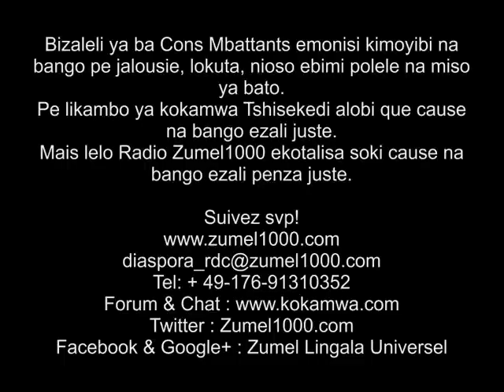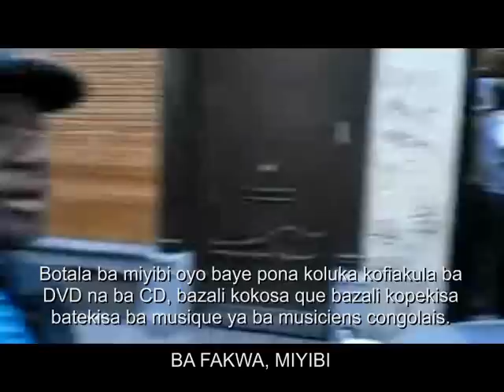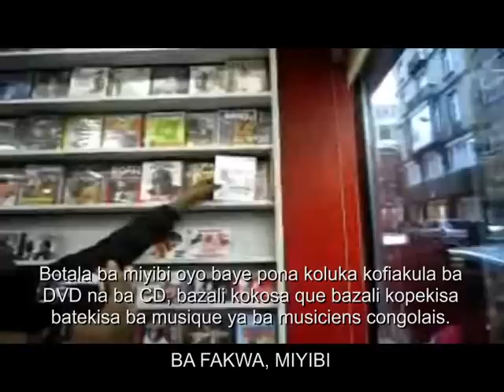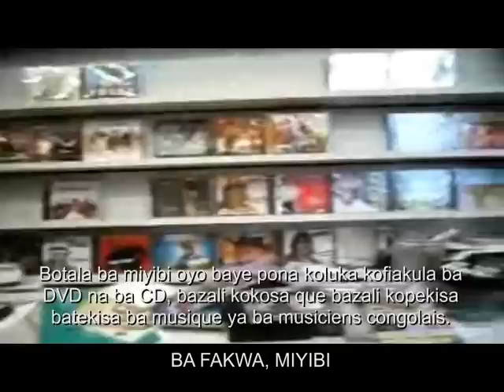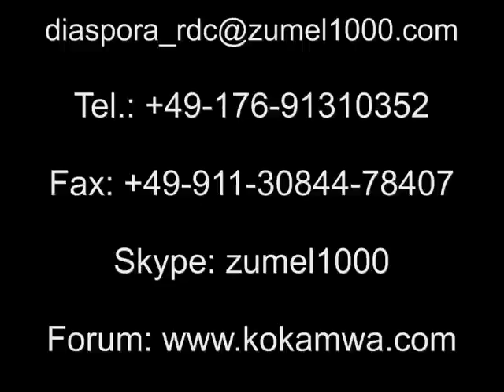Pona geste ya Tshisekedi asalaki na Aeroport, etindi 50 Cons Mbattants bakota na PPRD.